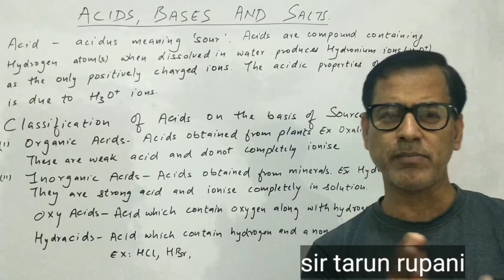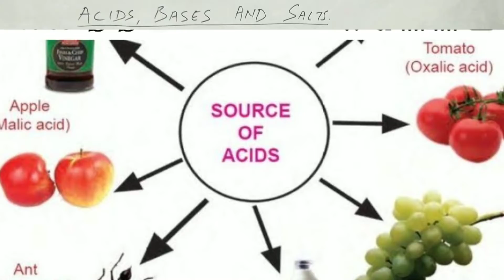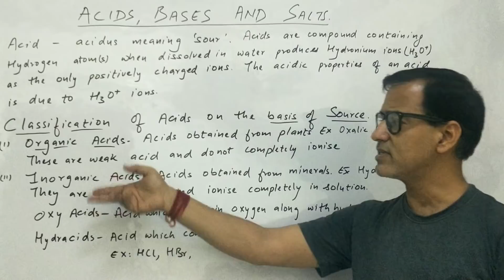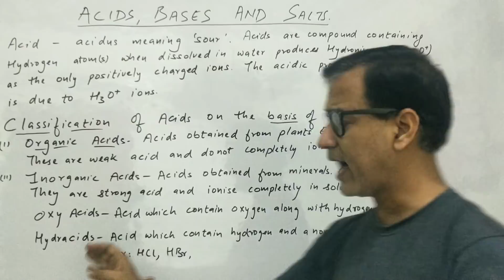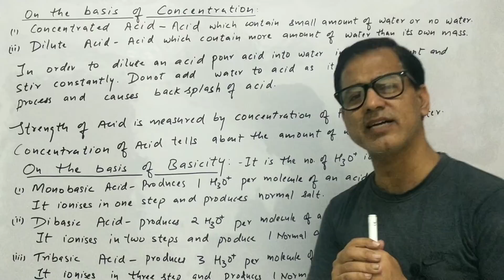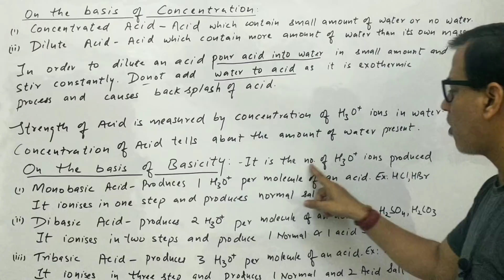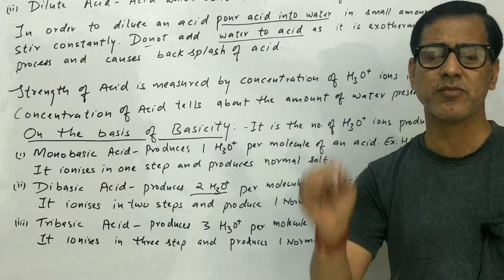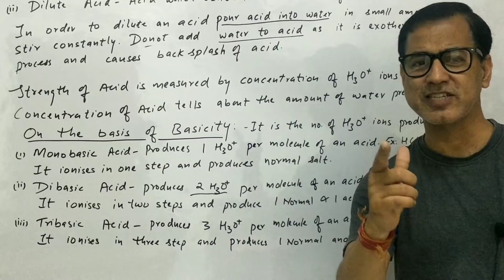Acids, Bases and Salts ICSE Class 10 | Classifications of Acids | @Sir Tarun Rupani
Topic : Definition of Acid, Classification of Acids on the Basis of Source - organic acid , Inorganic acid , hydra Acid and Oxy acid, On the basis of Concentration - dilute Acid and Concentrated acid , On the basis of Basicity - Mono Basic acid, dibasic acid , Tribasic Acid.